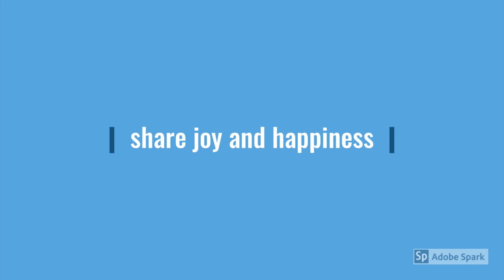Membuat Kereta Api Lokomotif CC 205 Indonesia Labo Brick Train Gameplay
Membuat Kereta Api di Game Labo Brick Train
Membuat Kereta Api Lokomotif CC 206
Game Android Labolado - Labo Brick Train
Kereta Kartun - Labo Brick Train